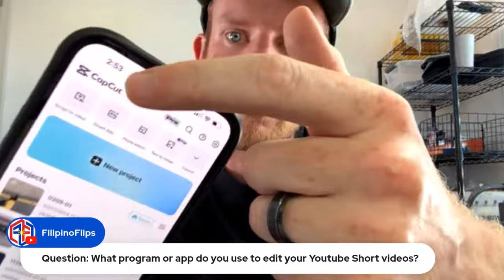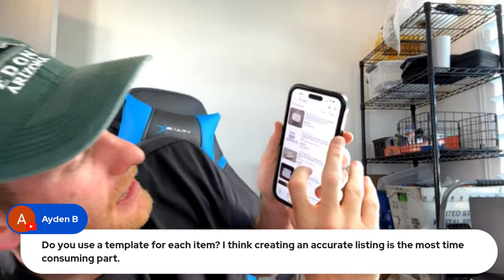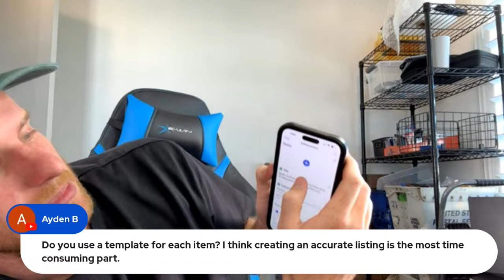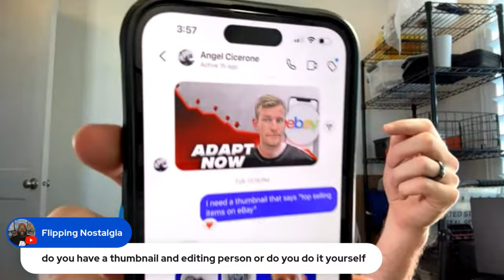The Short Cut To Building Wealth Reselling RESELLER LIVE Q&A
Listen to the books I frequently Reference with a free audible account trial